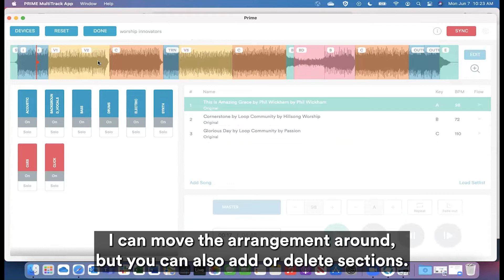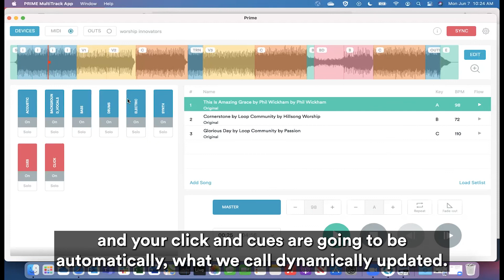Customizing the Arrangement in Prime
In the focus session "Tracks Made Easy", Matt McCoy shows us how to customize the arrangement of a song in Prime.